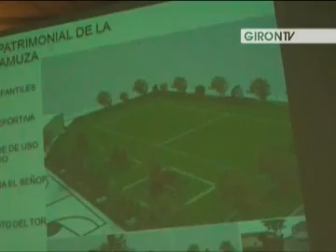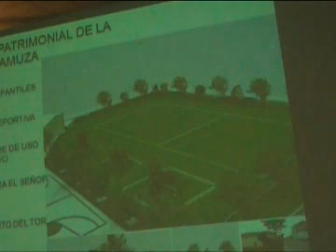12 DICIEMBRE.flv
La memoria es frágil, y siempre es necesario tener presente los acontecimientos ocurridos durante el año, así podremos reivindicar la gratitud a quien lo merezca, reclamar lo que no se ha cumplido, enmendar los errores, o por el simple hecho de informarnos de la historia que vamos construyendo. Web